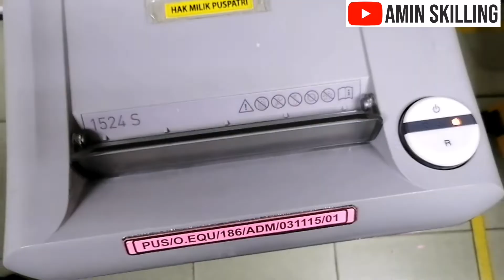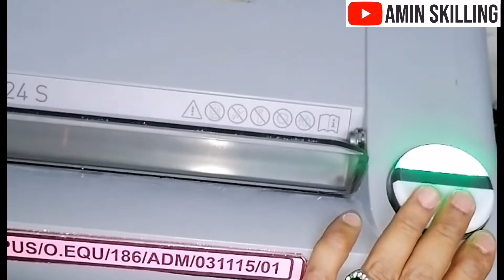Tersangkut | Baiki mesin penghancur kertas